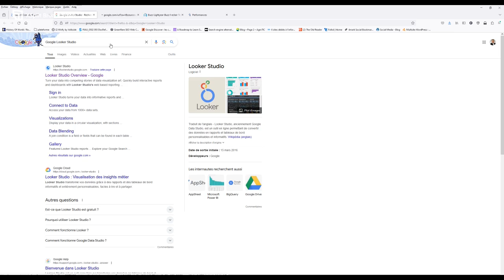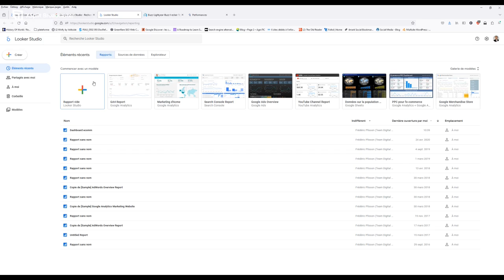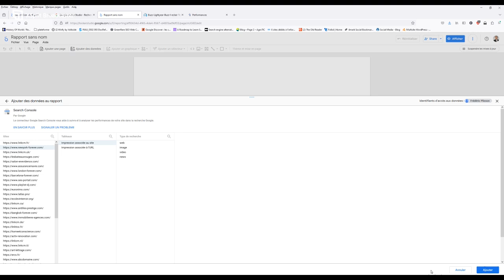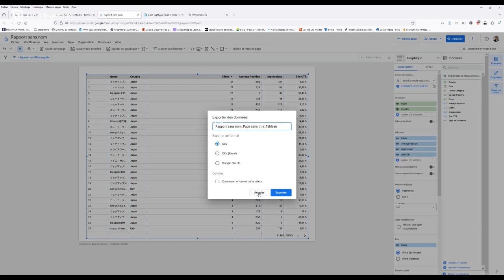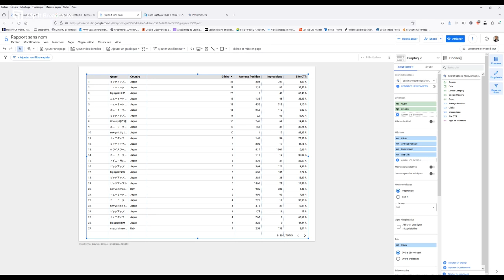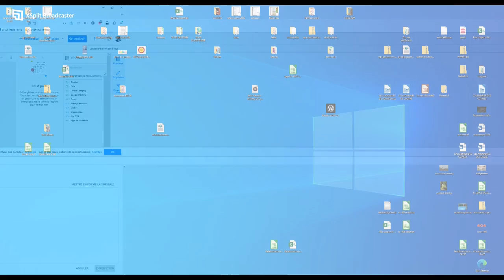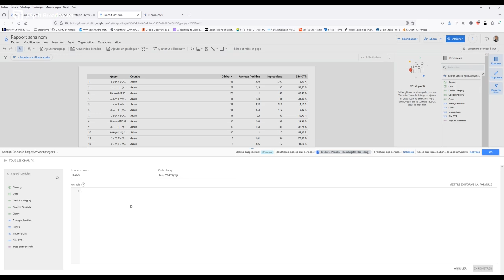OBTENIR + de 1 000 MOTS clés de la Search Console avec Google Looker Studio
Allez plus loin avec la Google Search Console, pour découvrir tous vos mots clés. GSC bloque à 1000 mots max dans les rapports. Je vous montre comment faire pour voir au delà des 1000 mots. En bonus comment mieux filtrer vos mots clés.